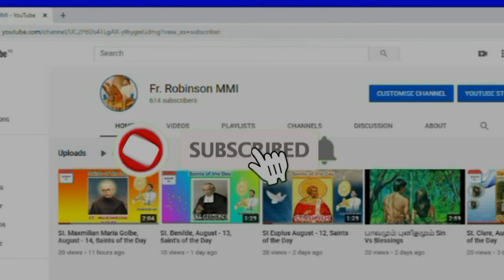Apostle Matthew/புனித மத்தேயு/September 21 (Saints of the Day)